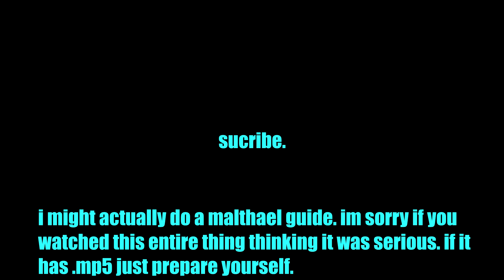Edgy Surf Boy.Mp5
malthael is the one and only surf boy.